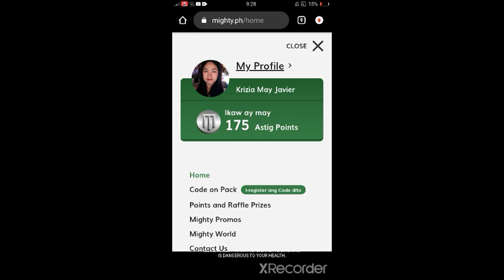MIGHTY RED MAY PACODE NA DIN + ALAMIN ANG MGA PRIZES NA PWEDE MONG MAPANALUNAN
May 30,2022